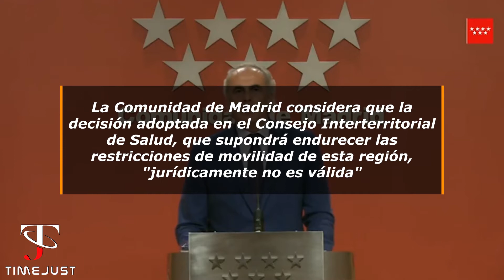ÚLTIMA HORA I Madrid con Ayuso y Escudero a la cabeza retan al Ministerio de Sanidad y Salvador Illa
La Comunidad de Madrid y Gobierno de Pedro Sánchez alcanzaron un acuerdo este pasado martes a través del Grupo Covid-19. Un preacuerdo que recogió tres criterios para limitar la movilidad en todos aquellos municipios de más de 100.000 habitantes donde existan más de 500 casos de Covid en los útlimos 14 días.

El acuerdo entre el Ministerio de Sanidad y la Comunidad de Madrid se rompió en menos de 24 horas por parte del gobierno de Díaz Ayuso. El ministro Salvador Illa contrariado anunció que a pesar de todo Madrid tendrá que aplicar el acuerdo a través de un decreto y no concibe la rebelión de Madrid.